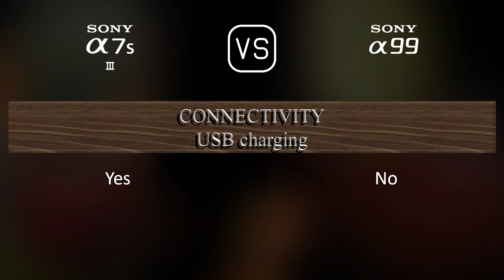Sony A7S III vs. Sony A99: A Comparison of Specifications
This video overviews the Sony A7S III and the Sony A99 in a parallel comparison of specifications.

00:25 LAUNCH
00:33 BODY
00:40 SENSOR
01:01 IMAGE
01:16 OPTICS & FOCUS
01:41 SCREEN
01:58 VIEWFINDER
02:13 PHOTOGRAPHY FEATURES
03:06 VIDEOGRAPHY FEATURES
03:20 STORAGE
03:24 CONNECTIVITY
03:49 PHYSICAL
04:07 MISC